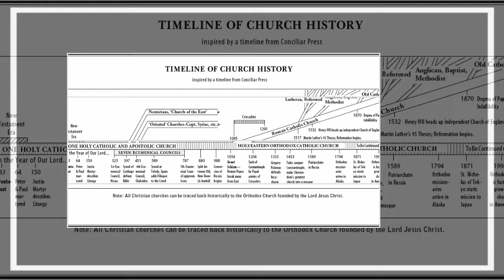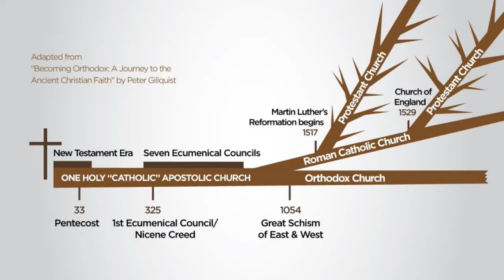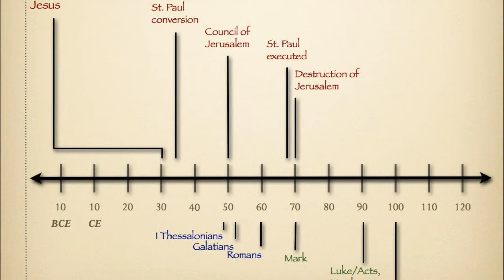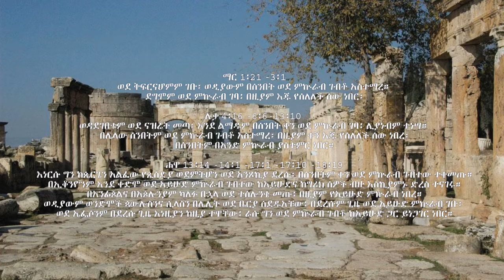የቤተክርስቲያን ታሪክ ክፍል 1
ከታሪክ የማይማር ስህተትን ይደግማል የቤተ ክርስቲያን ታሪክና የዓለም ታሪክ አንድ ክፍል ነው። አንድ የታሪክ ምሁር ታሪክን በሚያጠናበትና በሚመረምርበት ወቅት ብሎግ ልማስተማር በሚዘጋጅበት ጊዜ በየትኛውም ደረጃ ላሉ የታሪክ ትምህርት ዘርፍ ለሚማሩ ተማሪዎች የቤተክርስቲያንንና በአጠቃላይ የሃይማኖትን ታሪክ መንካቱ አይቀሬ ነው። ምክንያቱም ለዓለም ፖለቲካዊ ኢኮኖሚያዊና ማህበራዊ እድገት ሃይማኖት ወሳኝ ሚና ነበረው፤ አለው፤ ወደፊትም ይኖረዋል። የቤተ ክርስቲያን ታሪክ ትምህርት ከሌሎች የታሪክ ትምህርት ዘርፎች ለየት ብሎ የቤተ ክርስቲያንን አመሠራረት አድገትና አሁን ያለችበትን ሁኔታ የሚያጠና አንድ የታሪክ ትምህርት ዘርፍ ነው። አጠር ባለ መልኩ ብናስቀምጠው የቤተ ክርስቲያን ታሪክ ትምህርት ማለት የክርስትና እምነት ታሪክ ትምህርት ማለት ነው። የክርስትና እምነት ታሪክ ደግሞ የ እግዚአብሔር ልጅ ኢየሱስ ክርስቶስ መገለጥ ነው።